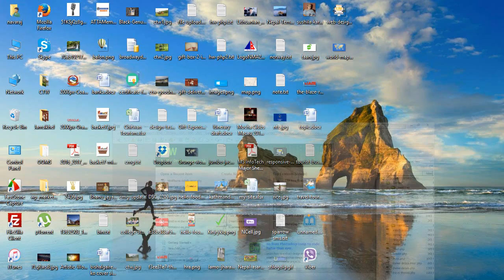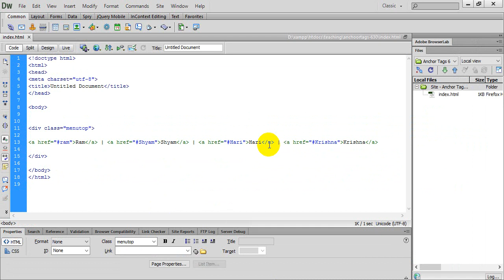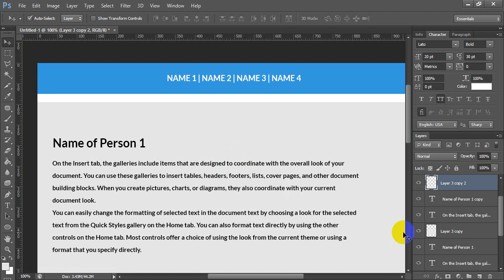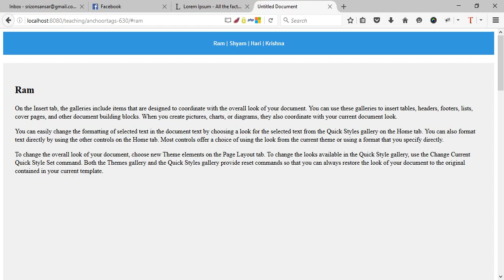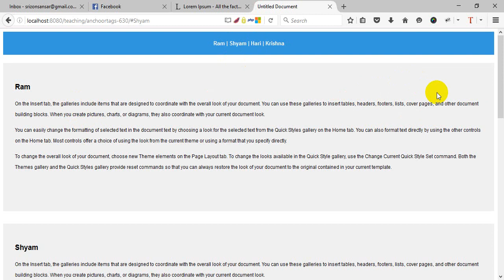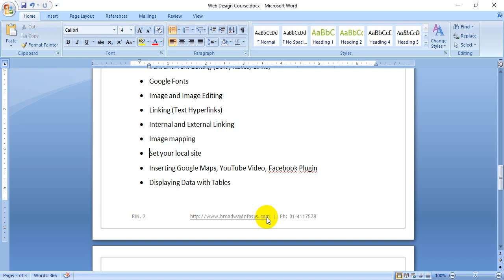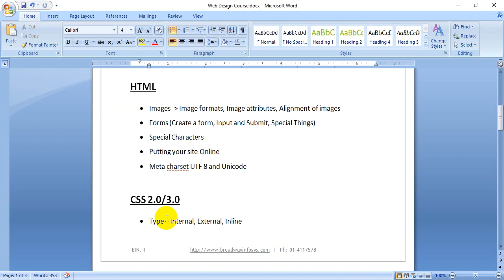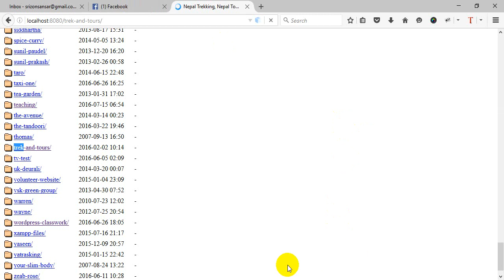Web Design Day 22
Web Design